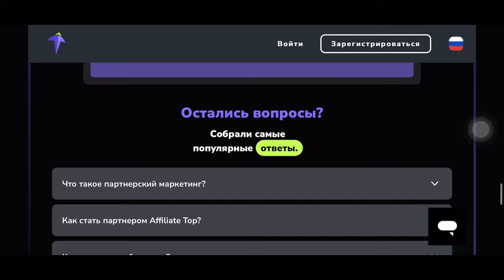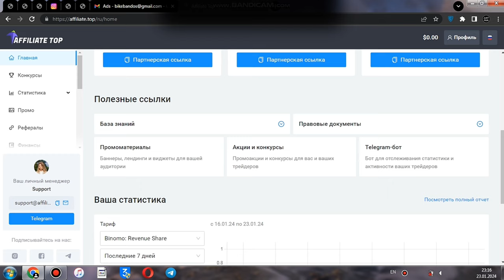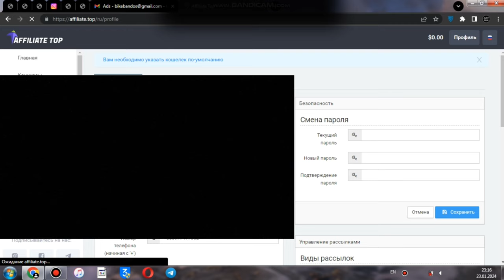НЕ ОБНОВЛЯЙСЯ НА НОВЫЕ ВЕРСИИ iOS | Affiliate Top торговая площадка | iOS 17.4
💰Умеешь заливать трафик и хочешь зарабатывать больше? - заходи к Affiliate Top

- до 90% ревшары и гибридные сделки
- GEO 150+ стран
- 10+ лет с лучшими условиями в рынке
- Личный менеджер и индивидуальные условия работы

Приготовьтесь к путешествию, полному финансовых возможностей! 🚀 ✨

Affiliate Top  - это партнерская программа, в которой вы можете зарабатывать деньги. Вы можете привлекать трейдеров на платформу и получать прибыль, используя один из двух способов: прибыль с каждого трейдера или ежемесячный оборот со всех ваших трейдеров. Таким образом, это гибкая система, и вы можете выбрать то, что вам нужно. Чем больше трафика вы привлечете, тем больше денег сможете заработать.

Не обновляйся на новые версии iOS
Чем это плохо?
- меньше автономной работы устройства
- Занижении производительности устройства
- Потеря качества фото видео
- Вылетают программы
- Отваливается Wi-Fi или Bluetooth
- Плохой сотовый сигнал

Оставайтесь на той версии iOS на которой взяли устройство!

Торговля откуда угодно Вы можете торговать в любое время и в любом месте с помощью приложения Binomo для iOS и Android.